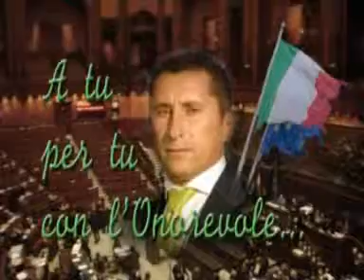Cronache Venete - A tu x tu con l'On. Forcolin.mpg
Seguiteci su Facebook per scoprire ogni settimana le notizie più curiose del Veneto Orientale